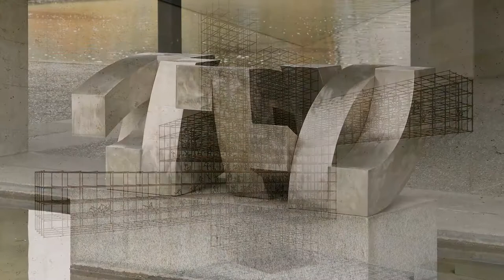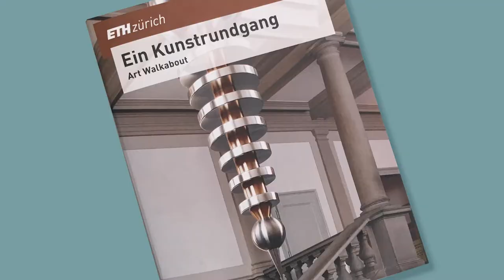Kunstrundgang an der ETH Zürich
Der neue Kunstführer der ETH Zürich lädt Sie zu einem Rundgang ein. Von den 200 Kunstwerken an der ETH Zürich können Sie rund 120 jederzeit im öffentlichen Raum auf dem Campus Zentrum und Hönggerberg betrachten.

Den Kunstführer erhalten Sie bei der Campus Info an den Standorten Zentrum und Hönggerberg.

Erfahren Sie mehr über die Kunstwerke auf